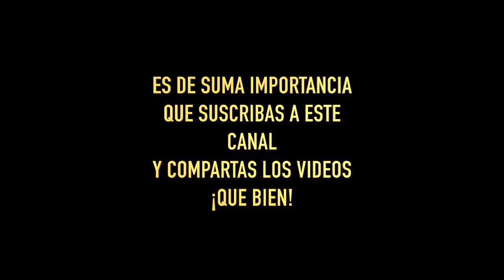Mi Pavo de la cena de Thanksgiving no tenia PICHIRRI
Que es el Pichirri?